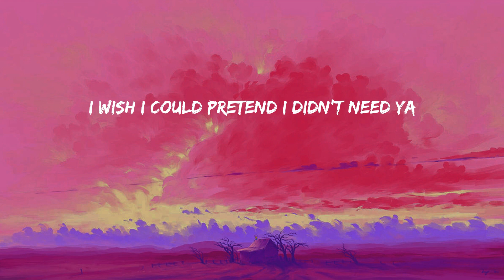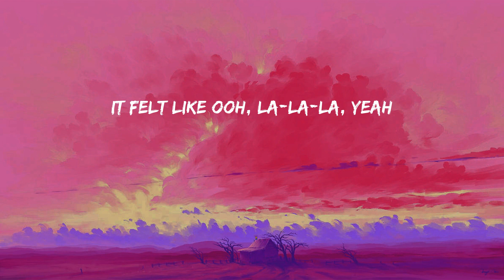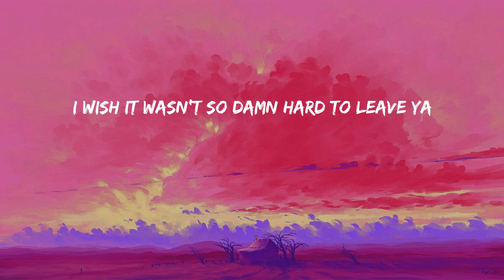Señorita - Shawn Mendes (Lyrics)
🎵 Lyrics:
Yeah, no
Sapphire moonlight
We danced for hours in the sand
Tequila sunrise